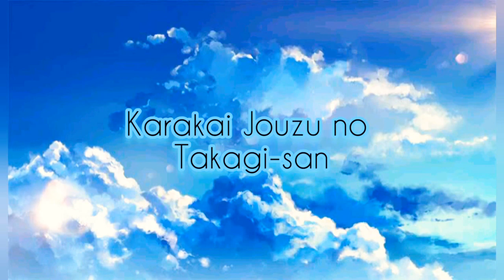Karakai Jouzu no Takagi-san AMV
Teasing Master Takagi-san (からかい上手の高木さん, Karakai Jōzu no Takagi-san, lit. "Good at Teasing, MissTakagi") is a Japanese manga series by Sōichirō Yamamoto. The series features the daily life of Takagi, who loves to tease her classmate Nishikata, and Nishikata's failed attempts to get back at her.